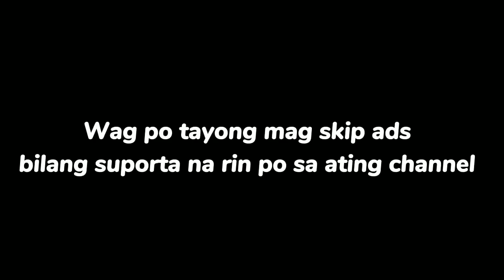EARLY BIRD STAG OPEN VISITING BOSS AGA GAMEFARM